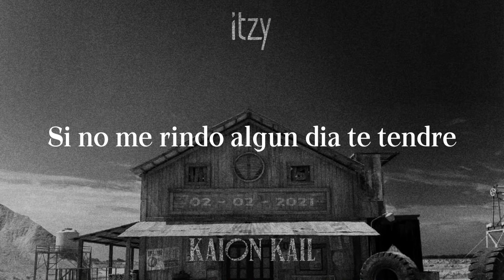'Not Shy' Cover en español | Kaion Kail